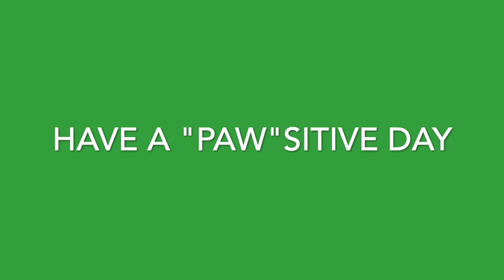talkin TUESDAY Ms FOX